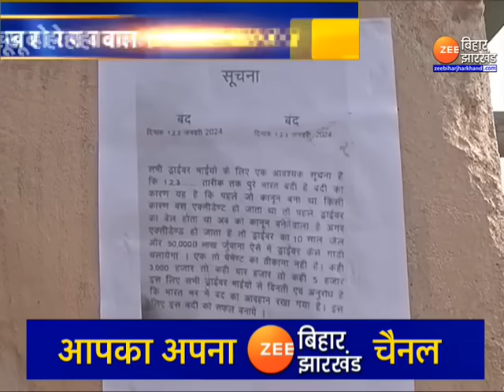Truck Drivers Protest: कहीं पथराव...कहीं लगाई आग | Hit and Run Law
Truck Drivers Protest:नए कानून पर बवाल...अब बात हिट एंड रन केस (Hit and Run Law) को लेकर बने नए कानून की...जिसपर देशभर में कल से ही खूब बवाल हो रहा है...आज बिहार में भी ट्रक चालकों ने हंगामेदार प्रदर्शन किया है. कहीं पथराव किया गया...तो कहीं सड़क जाम का बवाल काटा...